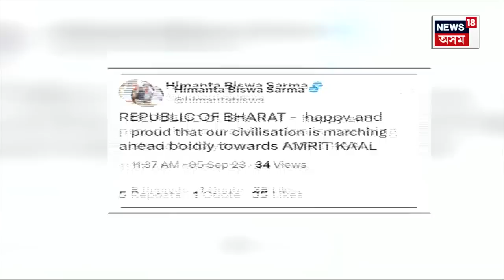India Vs Bharat Explained | দেশত আকৌ হ’ব নেকি ‘নোটবন্দী’? N18V